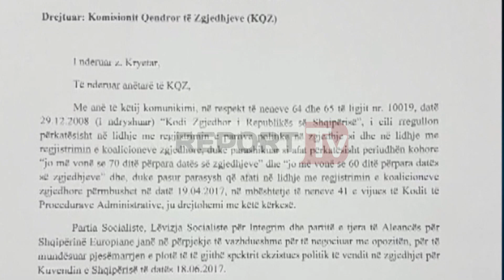Report TV - Koalicionet, KQZ s'merr vendim Biba: Presim deri në datë 29 Prill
Komisioni Qendror i Zgjedhjeve vendosi që të mos marrë asnjë vendim për kërkesën e PS dhe LSI për shtyrje të regjistrimit të koalicioneve politike për zgjedhjet e 18 qershorit.

Kryetari i KQZ, Denar Biba deklaroi se nuk kemi pse të marrim vendim, pasi kërkesa për shtyrje te regjistrimit e koalicioneve nuk ka një bazë ligjore që të na detyrojë.

Kështu nëse do të bazoheshim te afatet, zyrtarisht PS dhe LSI do të shkonin të vetme në zgjedhjet e 18 qershorit nëse do të zhvillohen.